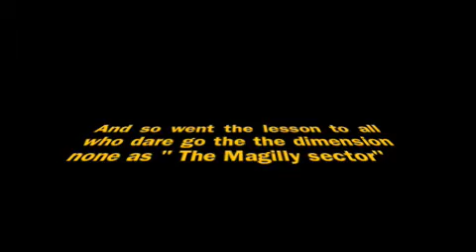Drunk of Hertford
" Giant steps are what you take, walking to Tesco "